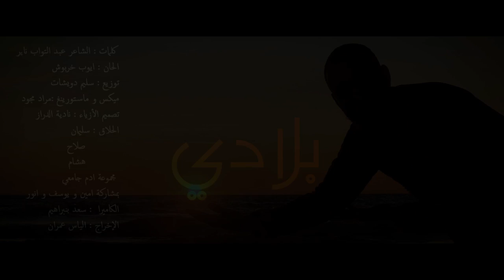Noureddine El Houri - Bladi - ( Exclusive Music Video) - نورالدين الحوري - بلادي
Directed by : Ilyas Amran
Writen By : Abde Touab Nair
Composed By :Ayoub Kharbouche
 Arrangement By : Salim Douichat
 Mastering& Mix By : Mourad Majjoud
Styliste By : Nadia Derraz

بلادي

فينما نكون ابلادي
يهزني ليك الريح
نتي تاريخ جدادي
ولساني فيك فصيح

نجي ليك  ونحضر
هاز ضرابو الأحمر
 لي مخيطو عرق أخضر
ومسقي  بدم الشهيد

نشم ترابك نرتاح
فيك أهلي وحبابي
فكل مدينة  مفتاح
ننسا الغربة وعدابي

نجي ليك  ونحضر
هاز ضرابو الأحمر
ومسقي  بدم الشهيد

بلادي كلك خير
 العلم فيك يحير
حضنك الدافي الكبير
 غير هوا ولا بلاش

نجي ليك  ونحضر
هاز ضرابو الأحمر
ومسقي  بدم الشهيد